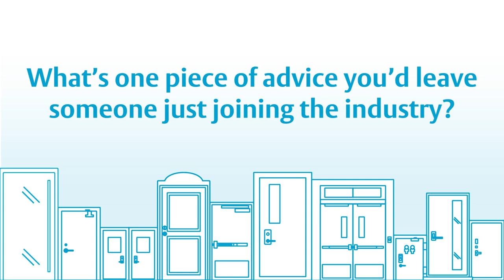AYADHN Joey Mares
You won’t want to miss this inaugural episode of Are You a Door Hardware Nerd?

Benji Bolick chats with Joey Mares, a Door Hardware Nerd with more than 20 years of experience. Joey is passionate about the locksmith industry and the challenges it presents with every project. He offers useful advice to both new and experienced locksmiths.